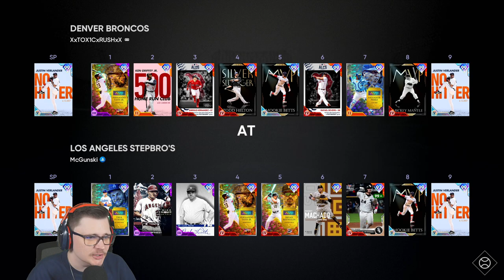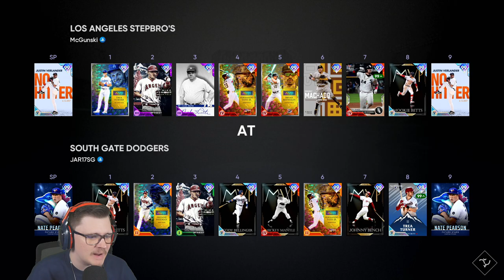*99* TREA TURNER IS ACTUALLY INSANE | MLB The Show 21 Diamond Dynasty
In today's video on MLB The Show 21 Diamond Dynasty in Ranked Seasons we are using the brand new finest Trea Turner ! 99 Trea Turner is better in every stat and still has all his live series quirks. The ball flies off his bat as he has one of the better swings in the game and can play a good 2B with his much improved defense. 99 Finest Trea Turner needs to be on every god squad on MLB The Show 21 !